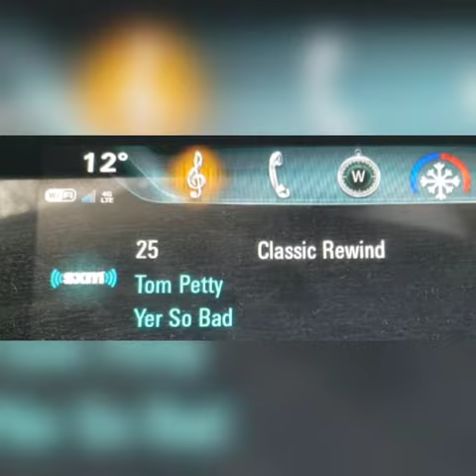February 16, 2020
Shipping Container Day!